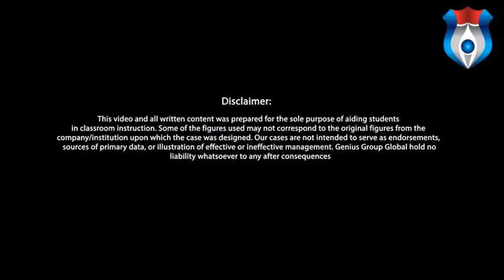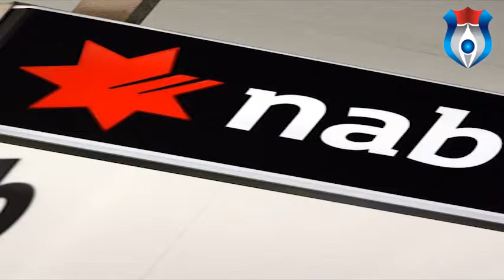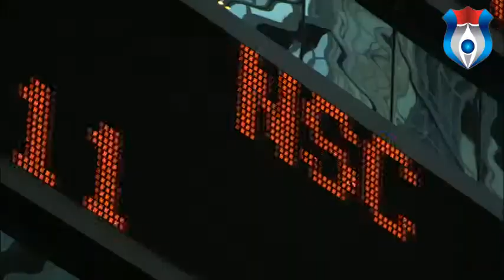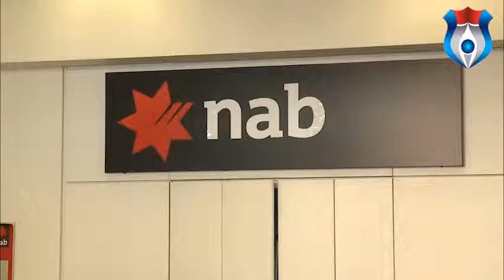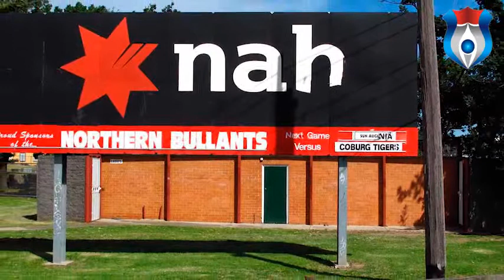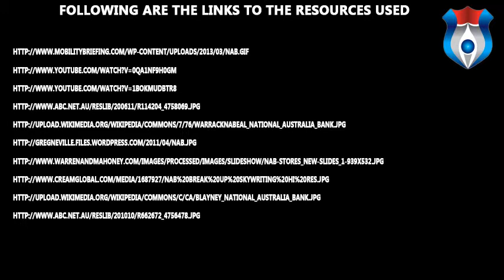NATIONAL AUSTRALIA BANK